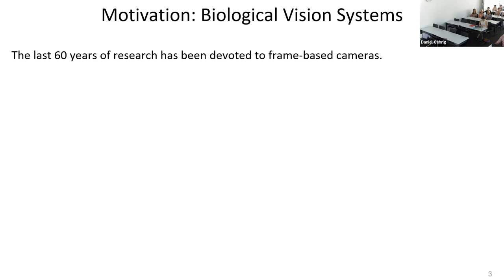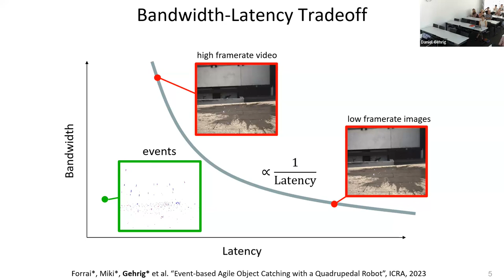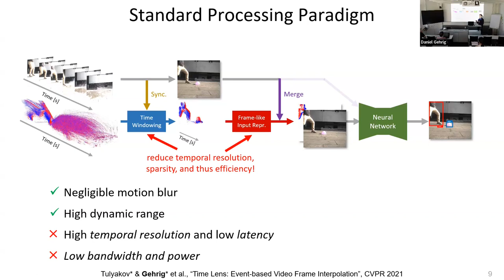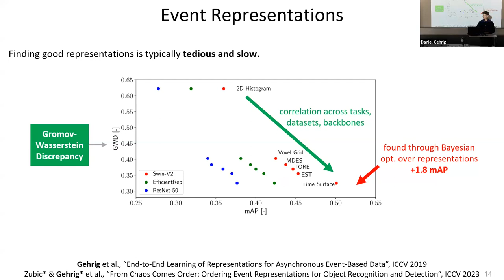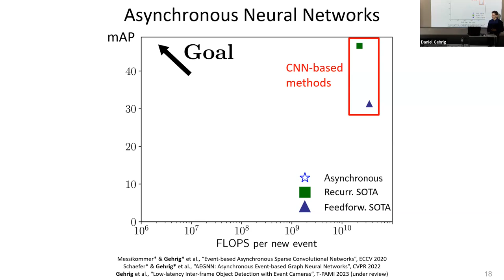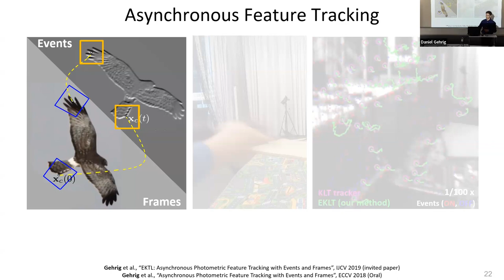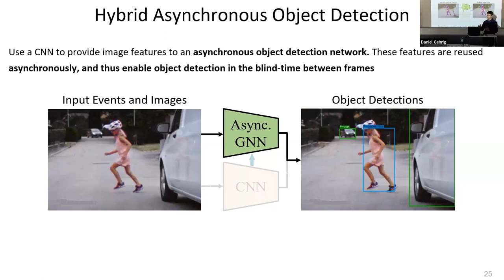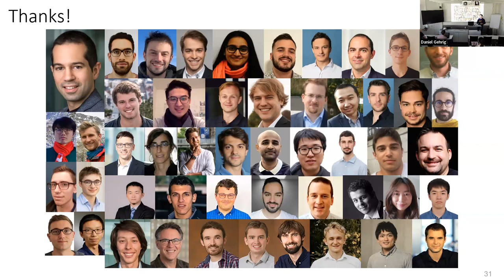Efficient, Data-Driven Perception with Event Cameras (Ph.D. Defense of Daniel Gehrig)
Event cameras are taking the world by storm because they promise efficient, low-latency, and robust perception, especially in challenging scenarios where standard cameras suffer from blur, saturation, or high latencies. However, event cameras only measure their sparse and asynchronous intensity changes, not images, and thus, new algorithms need to be developed. The best event-based algorithms nowadays convert events into frames and then process them with deep neural networks. While these methods are highly robust, they are also highly inefficient. The Ph.D. thesis of Daniel Gehrig investigates ways in which to reconcile the efficiency and robustness of event-based perception and optimally fuse it with complementary image sensors. His thesis contributes to efficient and asynchronous object detection with events and frames, which opens the door to robust and low-latency event-based vision.

Reference:
Daniel Gehrig
Efficient, Data-Driven Perception with Event Cameras

Daniel Gehrig is with the Robotics and Perception Group, Dept. of Informatics, University of Zurich, and Dept. of Neuroinformatics, University of Zurich and ETH Zurich, Switzerland